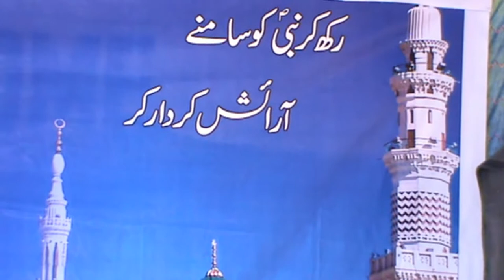Seerat Ul Nabi Program In ghazali schools Mianwali Part:No5